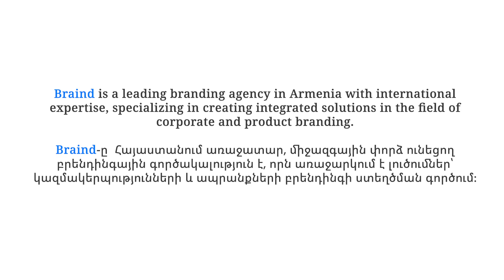Բիզնես անՀաջողության պատմություններ. Braind | #2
9 տարի առաջ, երբ Braind ընկերությունն առաջարկեց Հայաստանի նոր դրոշի տարբերակ, արժանացավ սոցցանցերին բնորոշ անխնա քննադատությանը։

Ընկերության համահիմնադիր և ստեղծագործական տնօրեն Էդուարդ Քանքանյանը պատմում է, թե ինչպես այդ քննադատությունը դրական ազդակ դարձավ՝ ընկերության զարգացման և կայացման համար։

Braind-ը օգնում է մասնավոր ընկերություններից կառուցել կամ վերաիմաստավորել իրենց բրենդը։ Ավելի քան 100 հայկական ընկերություն և նախաձեռնություն ձևավորել են իրենց ասելիքը Braind-ի դիզայնի, խորհրդատվության և թվային լուծումների միջոցով։